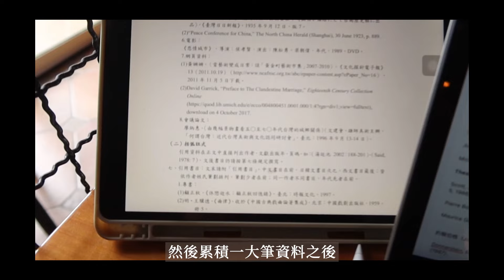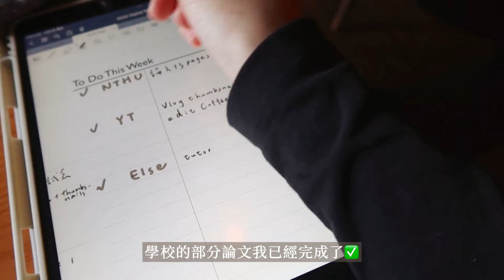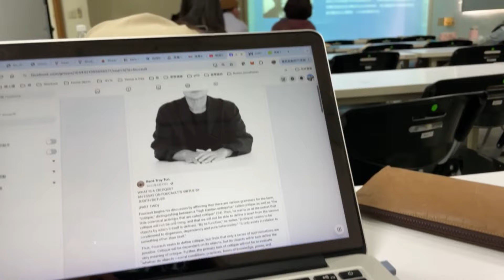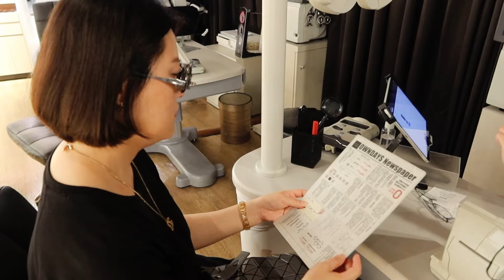五月VLOG💐三個人的母親節、清大音樂會、學業與生活找到平衡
我是Venus，歡迎來到我的頻道～

春夏交替之際，我的生活變得多采多姿。五月中和家人共度母親節聚會，也穿著碩士袍回到兒時成長的老家，和外公外婆合影，感謝一路上被那麼多人拉拔長大。
除此之外，學業和自我充實也同時進行著，簡單的事做了一萬遍，就會變得不簡單，而那些曾經認為很困難的事，重複堅持一萬次，也能越來越得心應手。

我是Venus
一位忙碌卻充實的研究生、家教老師
也是崇尚好好過日子的生活家
☕️如果喜歡我的影片，歡迎買杯咖啡支持我繼續創作

更多關於我...

BGM
Free Music for Videos 👉 Music by Yung Wacho - Dream (A Girl Named Love)

3.64k